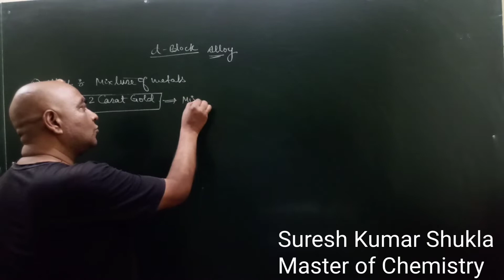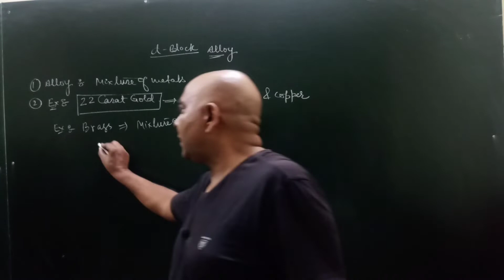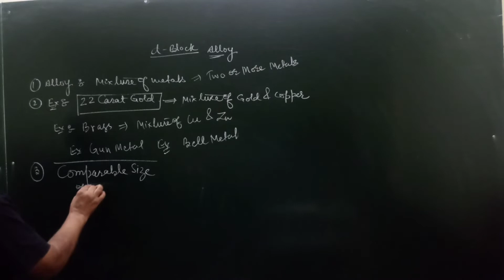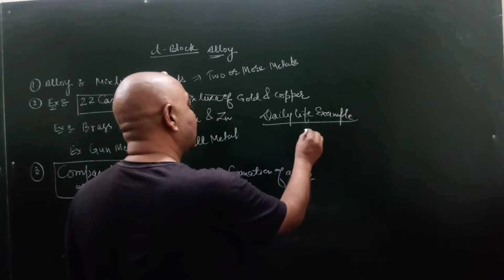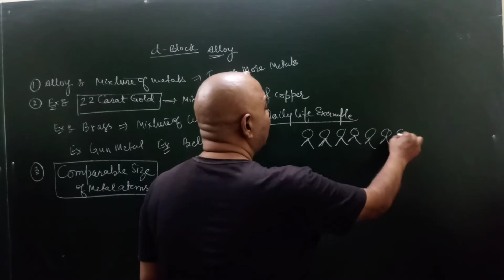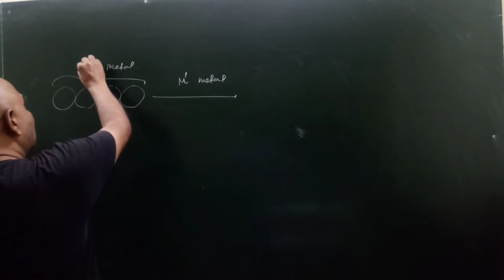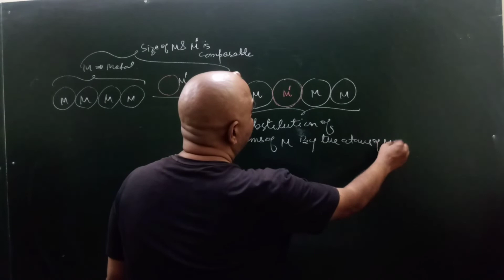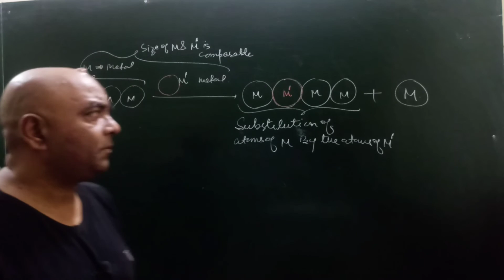d Block |Part 9| Alloy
IIT-JEE and NEET-UG are most difficult and prestigious exams of India and these exams make Aspirants Elite Engineers and Doctors of World at very early age of 18 years only.

I am shaping and training brains of Aspirants through my videos so that Aspirants can crack these exam easily.

Spreading truth is duty of everyone. If you feel that my work is absolute and done honestly then promote it and if you feel negative then kindly forgive me.

*Scholar of Molecular and Living Organism Behavior(MLOB)